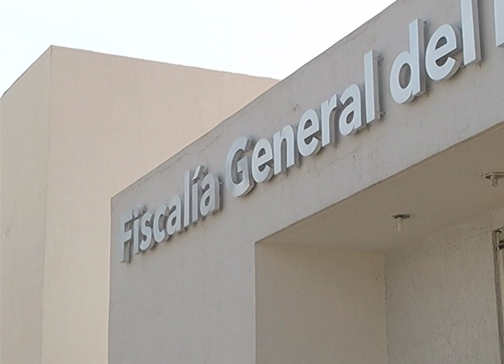Área Metropolitana de Guadalajara figura entre las zonas más violentos de México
En México el 2% de los municipios, esto es 50, acaparan el 42% de los homicidios. El Área Metropolitana de Guadalajara tiene a cinco municipios en esa lista que han reportado un repunte en la violencia. El estado reforzará los operativos de seguridad.